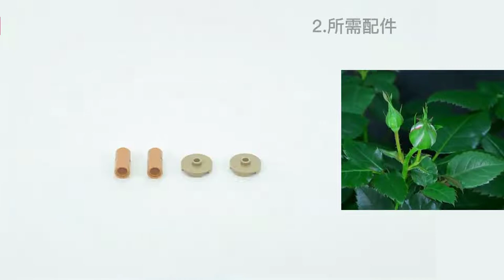Botanical Garden 100/3. Jaki JK2675 rose music box. Hộp nhạc dây cót xoay tròn hoa hồng tt Lego.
Hoa hồng (rose) [Rosa]
Thuộc họ Hoa hồng [Rosaceae]

Tác phẩm liên quan:
Bài hát Triệu đóa hoa hồng. Nhạc: Raimonds Pauls (Latvia), thơ: Andrey Andreyevich Voznesensky (Nga). Ca sĩ: Alla Pugacheva (Nga).